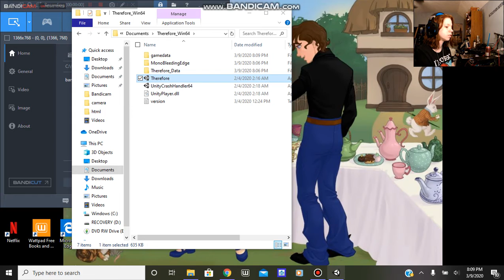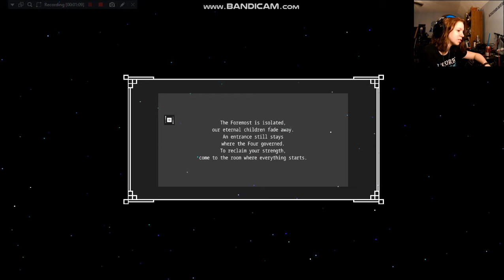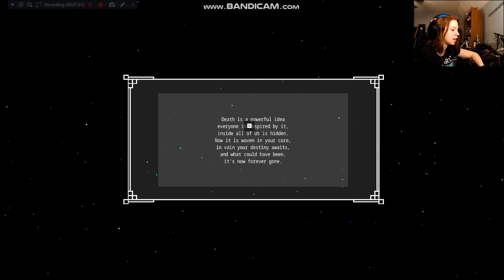Therefore part 1 | A new adventure begins...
I am LOVING this game so far!